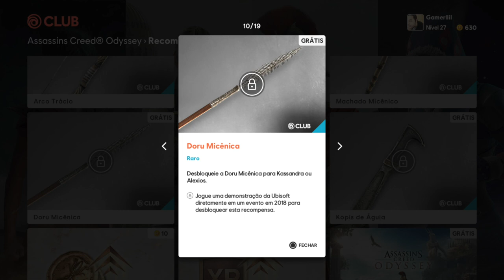Assassin's Creed Odyssey - A Armadura Micênica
Fala Fiotes!
Conheçam a Armadura Micênica!

Kallil Augusto